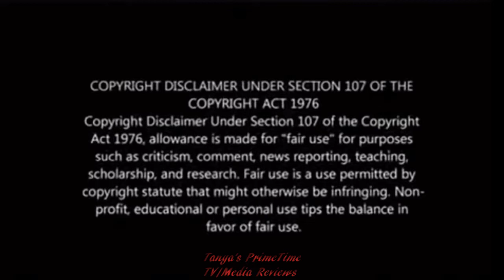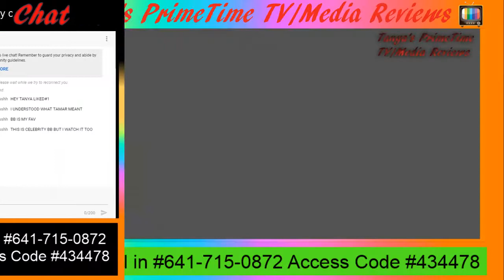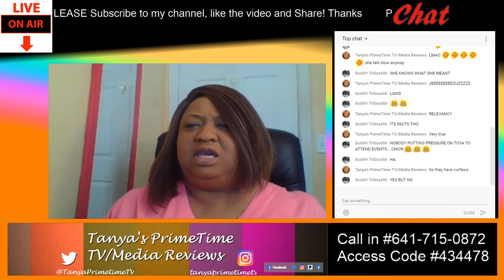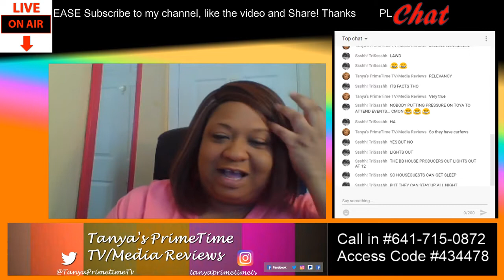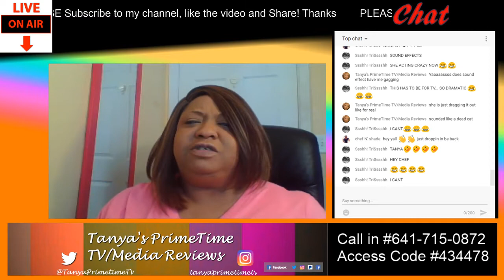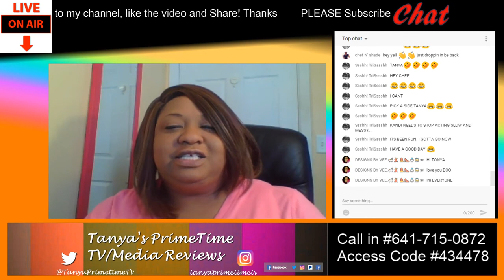Tamar and Kandi Celebrity Big Brother